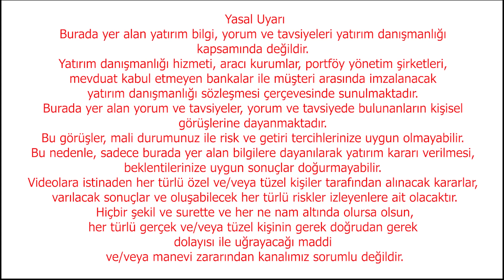Bunun Adı İtiraftır O Zaman Hatadan Dönme Zamanı Ekonomi Yorum Dolar Yorum